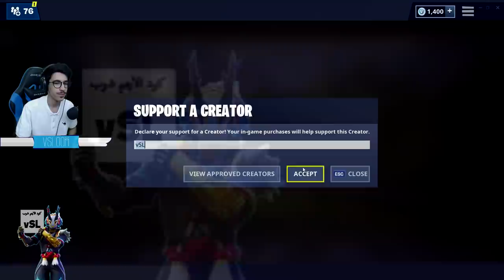فورتنايت - ماب ماريو ( بطريقتنا الخاصة 😂😂!!) || Fortnite